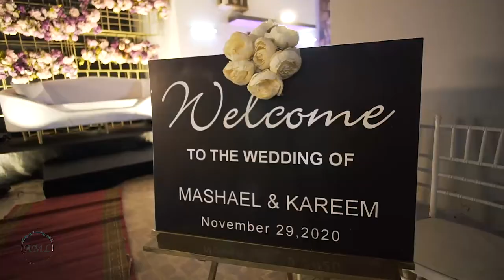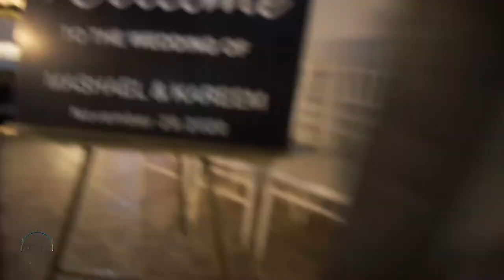Wedding setup highlight B-roll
RAW Production Studio